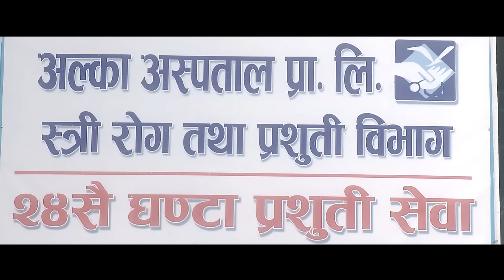SHREEMAN | NEPALI FILM | नयाँ जस्तो हुन्न रैछ | FULL SONG HD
नयाँ जस्तो हुन्न रैछ...
Kamad Films P.Ltd Presents
Nepali Film: Shreeman
Cast: Kalyan Ghimire,Pujana Pradha,Nir Shah,Sunil Thapa,Pusparaj Purus,Rupa Khanal ETC.
Singer: Shiva Pariyar
Story: Bobikram Purus
Choreographer: Raju Shah,Mahesh Godar
Camera: Dibyaraj Subedi
Editor: Arun Sharma
Producer: Kalyan Ghimire
Screenplay/Director: Nabal Nepal